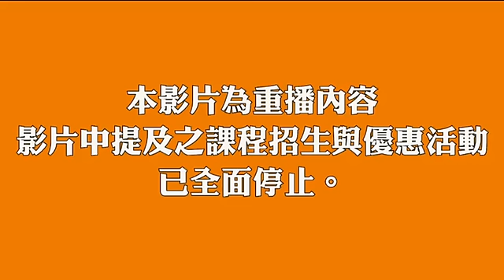【楊桃美食網】燒焗排骨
材料:豬肋排(腩排、不剁)700克、蔥段60克、薑片50克醃料：蒜泥2大匙、鹽 1/2茶匙、細糖2茶匙、米酒1大匙、水3大匙、太白粉2大匙、蛋白1大匙
調味料：蠔油2大匙、細糖1大匙、紹興酒2大匙、水    100CC、白芝麻1茶匙
做法:
1.豬肋排剁成小段，將醃料蒜泥、糖、鹽、米酒、蛋白混合後放入豬肋排抓勻醃漬20分鐘備用。
2.將太白粉加入醃過的豬肋排抓勻備用。
3.熱鍋下約200CC沙拉油，大火燒熱至約160度後將肉排下鍋炸至金黃酥脆取出。
4.鍋底留少許油，爆香蔥段及薑片(煸到焦香取出)。
5.取鍋燒醬汁加入蠔油、糖、紹興酒、水拌勻後放入排骨、蔥、薑燒至湯汁收乾，灑上芝麻即可。